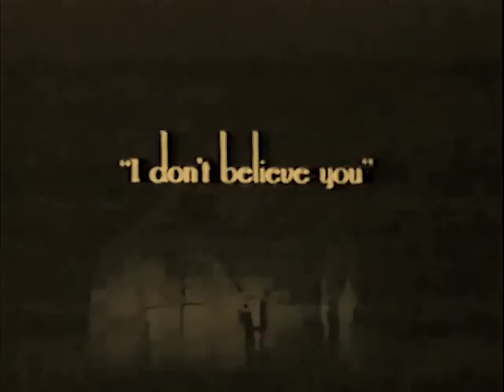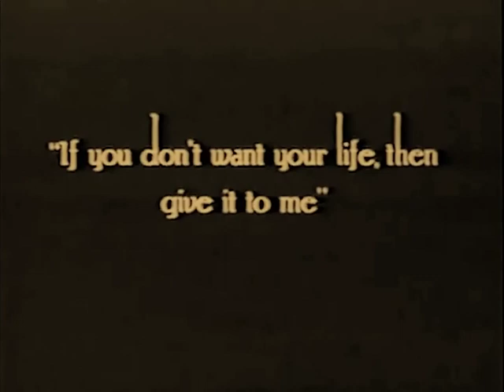The Eyes of Julia Deep 1918 - Mary Miles Minter, Allan Forrest (Lloyd Ingraham) ⚡UPGRADE⚡